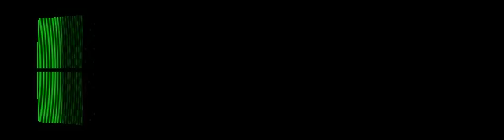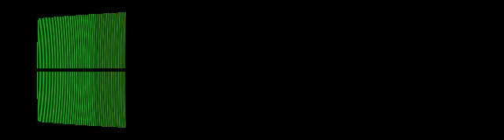Fencepost Reclamation t1208-A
“Fencepost Reclamation t1208-A” by Infinity of 6